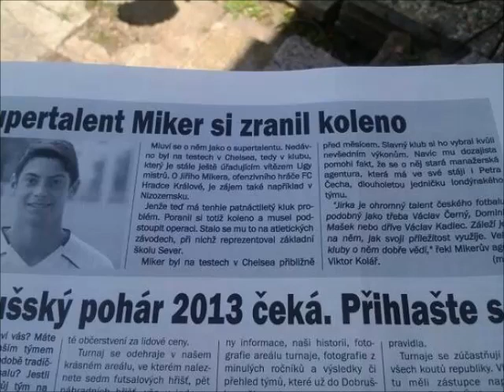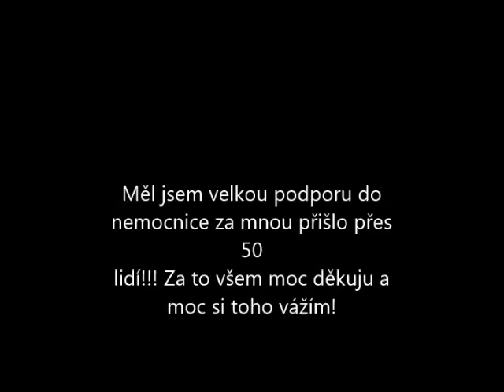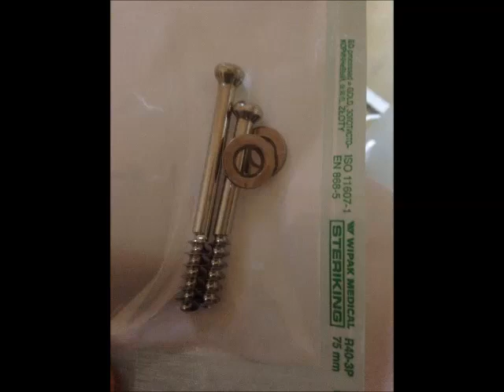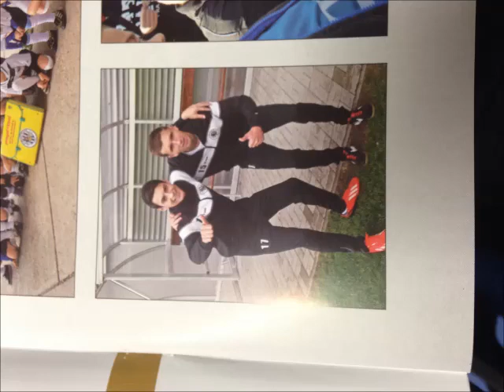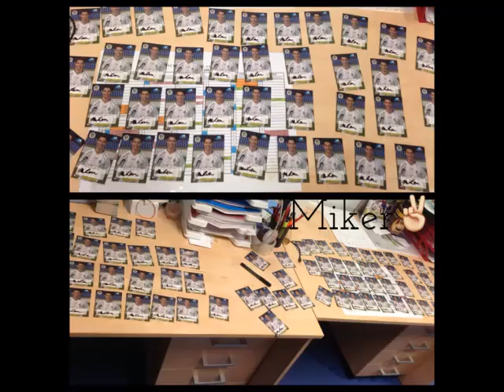Jiří Miker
Když chceš dokážeš uplně všechno!